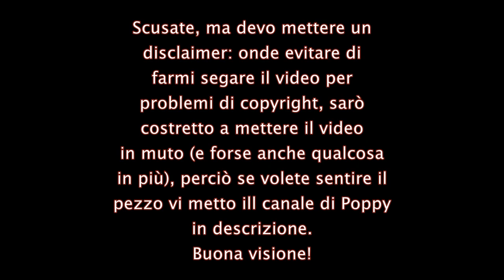Ripper React #3 - Poppy (featuring FayaChan)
Nuovo appuntamento col Ripper React!
Oggi usciamo dall'ambito del wrestling e diamo un occhiata insieme a FayaChan ad una delle popstar in ascesa della scena americana: Poppy!